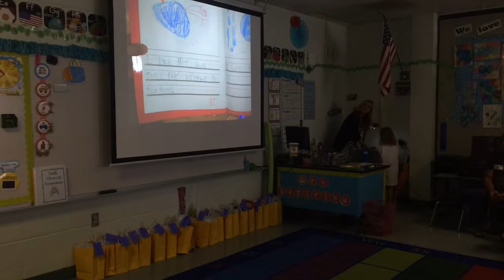Sidra likes the pool